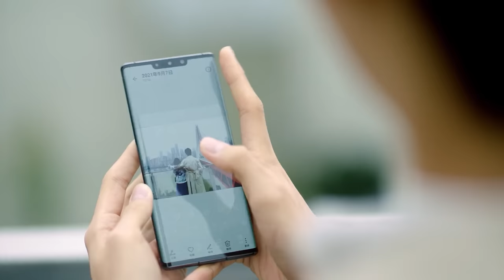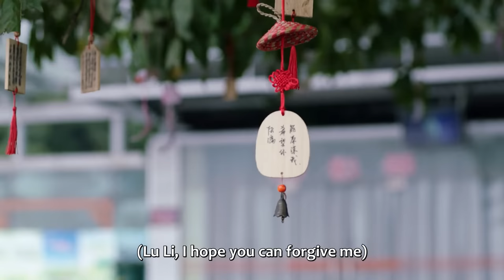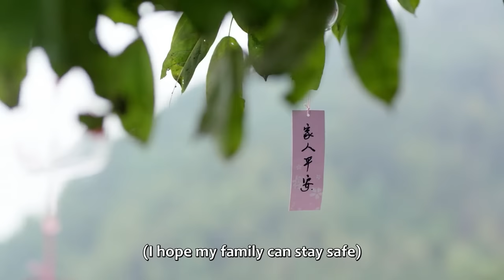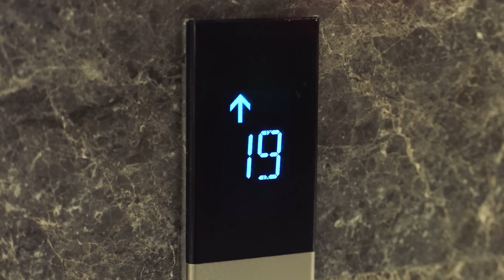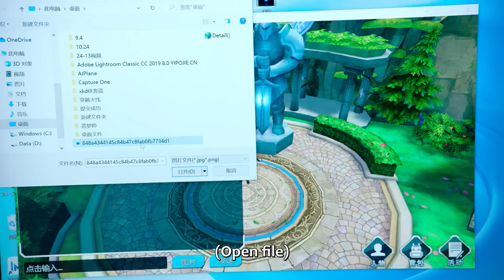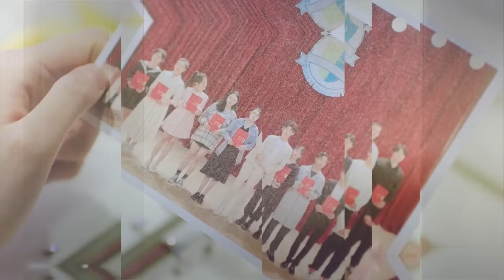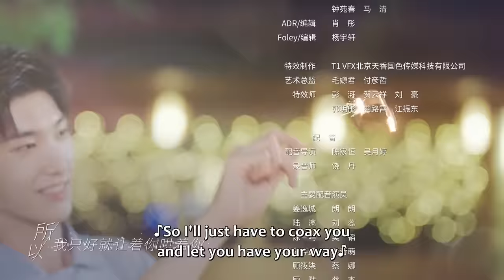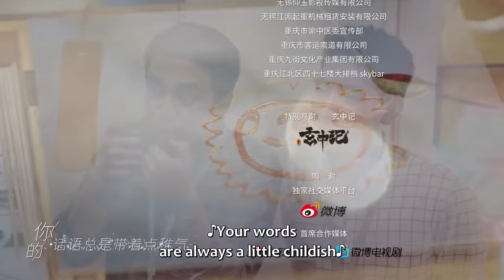ENG SUB | Cute Programmer | 程序员那么可爱 | EP26 | Xing Zhaolin, Zhu Xudan